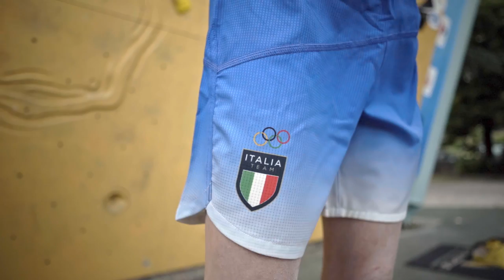Tokyo 2020 e le nostre prime volte: la prima divisa di gara olimpica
con la quale Laura, Ludovico e Micha scaleranno sulle pareti di Tokyo durante i giochi a 5 cerchi